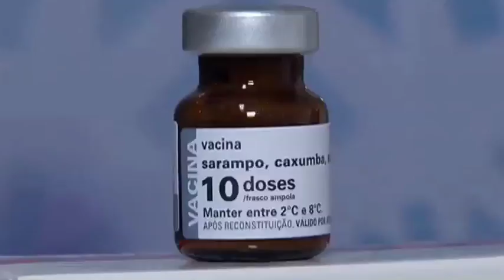JF: Meta de imunização contra sarampo e poliomielite é atingida